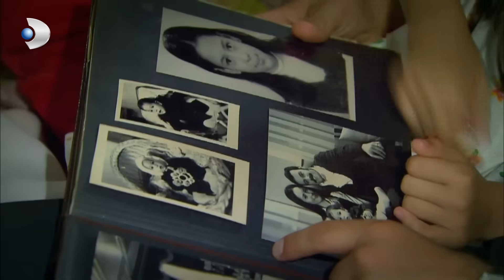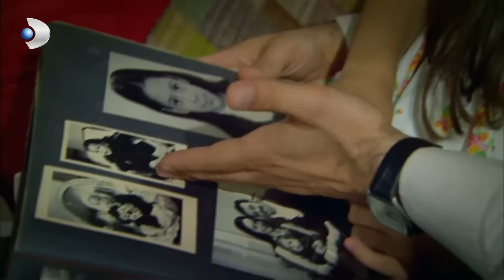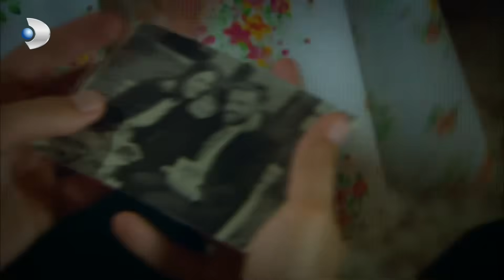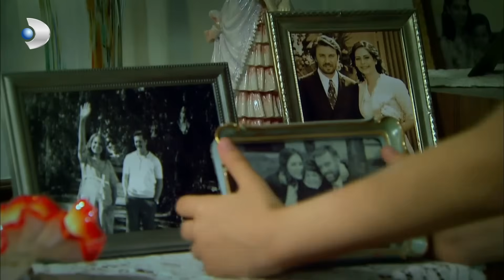Berrin, Hakan'ın Aşkına Direnmiyor - Öyle Bir Geçer Zaman Ki Özel Klip